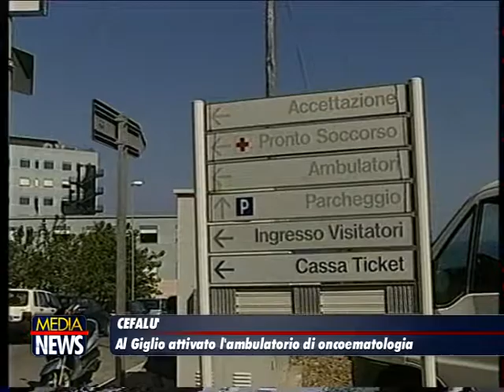Attivato all'ospedale Giglio di Cefalù un ambulatorio di oncoematologia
Un ambulatorio di oncoematologia, curato dal dottor Antonio Mulè oncoematologo specializzato nella diagnosi e cura dei processi linfoproliferativi, è stato attivato presso la Fondazione Giglio di Cefalù.

È stato inserito nella programmazione sanitaria della struttura e opera all’interno dell’unità di oncologia, diretta da Massimiliano Spada. Per accedere alle visite, previste tutti i mercoledì pomeriggio, è necessaria la prescrizione del medico di famiglia e, quindi, la successiva prenotazione attraverso il cup della Fondazione (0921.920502).

“Siamo orgogliosi – ha commentato il presidente della Fondazione Giglio, Giovanni Albano - di ampliare offerta sanitaria e di poter dare una risposta, nel territorio, a tanti pazienti che erano costretti a recarsi nell’area metropolitana. Lo facciamo – ha aggiunto - con un professionista di grande esperienza avvalendoci per l’iter diagnostico di una convenzione attivata con il laboratorio di anatomia patologia e biologia molecolare dell’I.E.O. di Milano”. (gds)